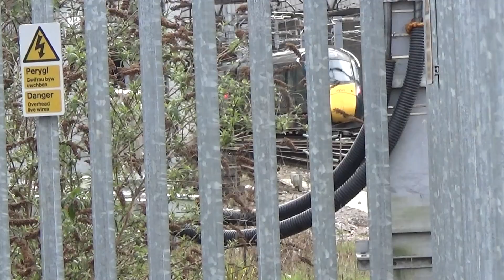Newport train station. train going to Swansea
filmed 2021 Gwr train